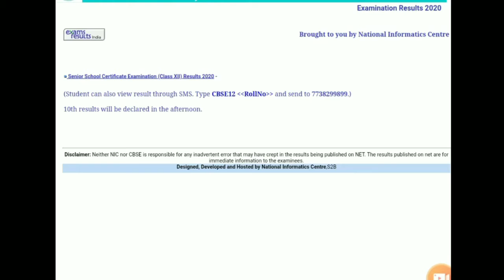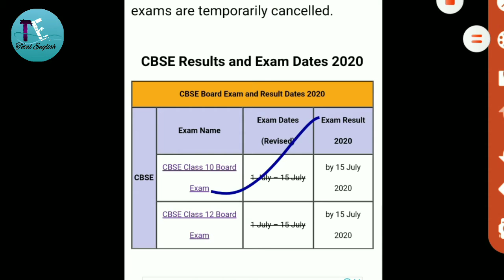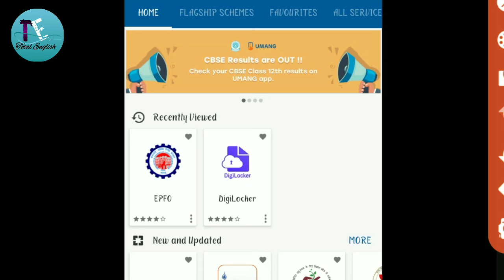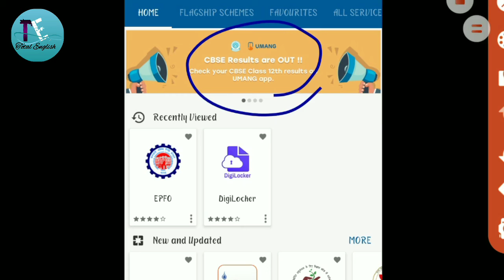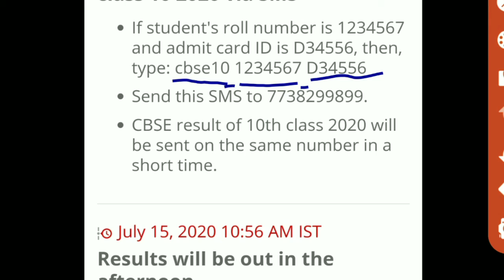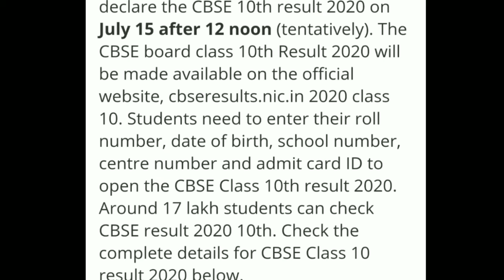Class 10 Cbse Results 2020 | How to Check cbse class 10 results online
Here is a video to help the students in searching the RESULT OF CBSE  CLASS  10 2020 . ALL THE BEST

short intro-

Hello everyone,
I am Rajnish Singh, M.A.(English) & B.Ed. I am an English teacher in Jharkhand. Here I have made a YouTube channel called 'Total English' to help the students in making English easier and interesting. ☺